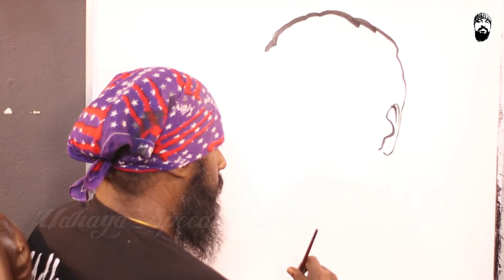How to Draw Sivanthi Adithan | Indian Media Baron - Udhaya Speed Painting